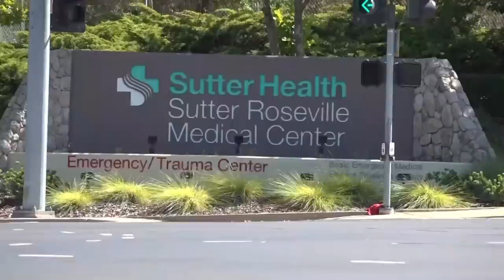Runaway murder suspect re-captured in Rocklin after escape | 11 p.m. Update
Eric Abril was facing murder and kidnapping charges from April 6 incident. Deputies say he escaped over the weekend from a hospital and was re-captured Monday.